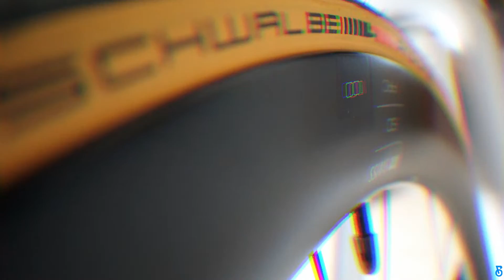UNBOXING CANYON ULTIMATE CF SLX 9 Disc eTap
Unboxing de la Canyon ultimatecfslx9discetap!!! Que trae la cja de una bicicleta Canyon? Como viene una Bicicleta Canyon? Como debes montarla? Como viene el embalaje? Necesitas de un mecanico?,,,todos estos detalles y las caracteristicas de la bicicleta te lo enseñamos en este video!!

Chic@s no dejeis de pedalear!!!